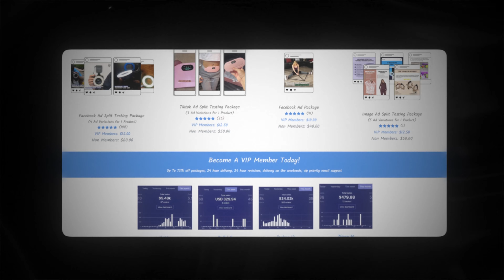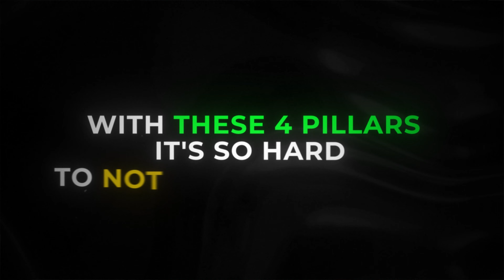How to Dominate Marketing for ANY Business